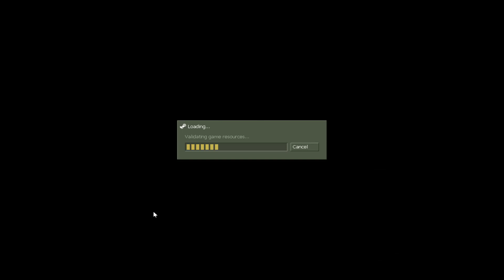Deathmatch Classic - dmc_mego_beta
Lego maps